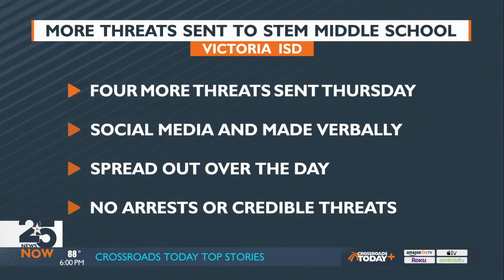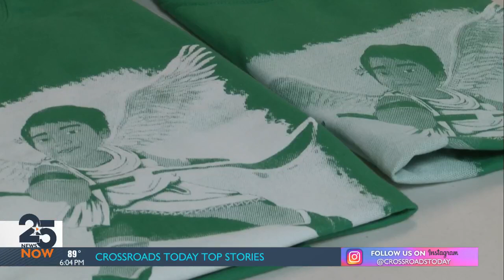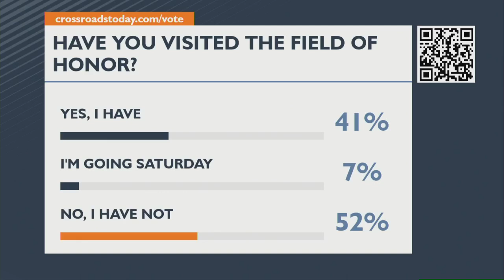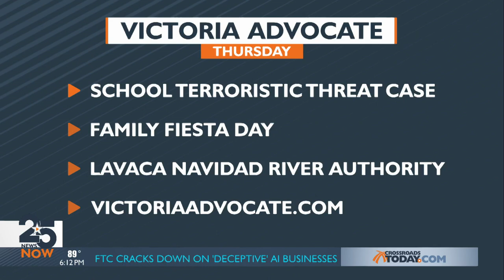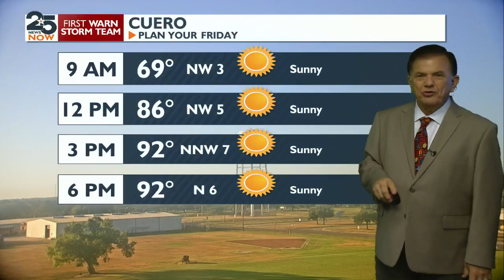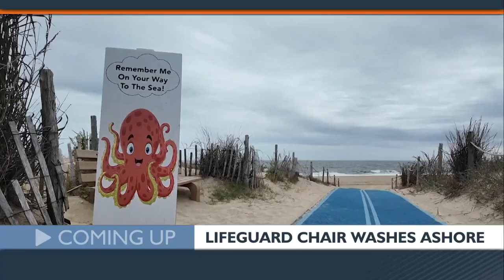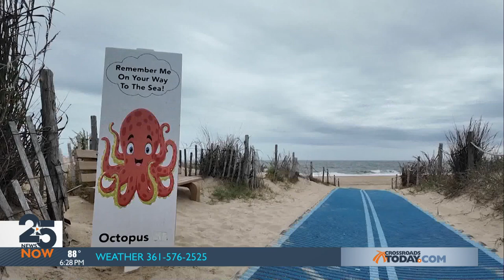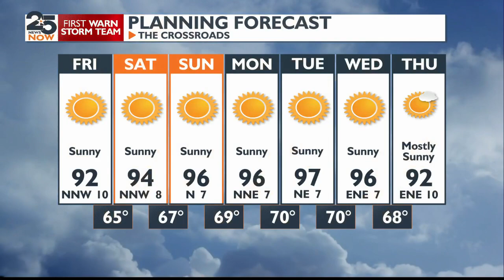WATCH NOW: 25 News Now at 6p.m.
25 News Now at 6p.m. September 27, 2024, with Don Brubaker and Shawna Currie